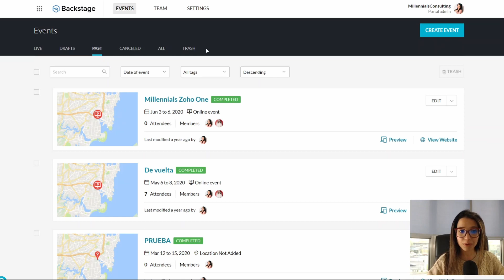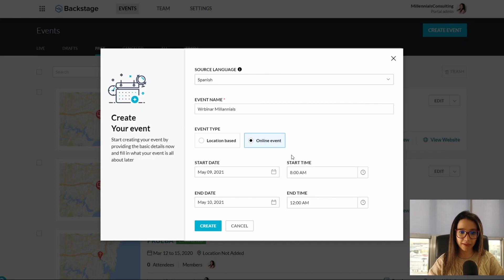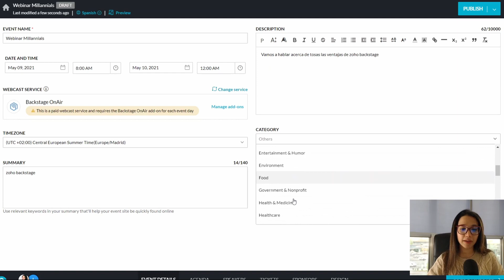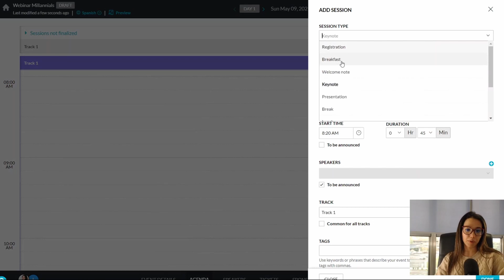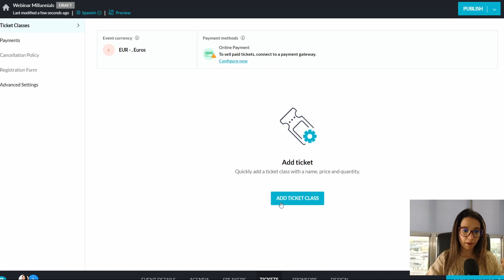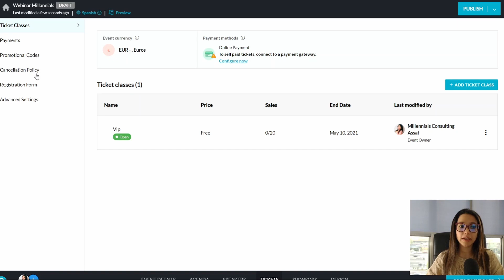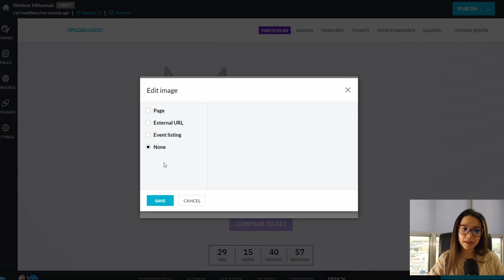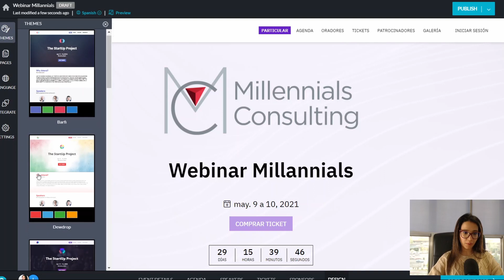🚀Cómo utilizar Zoho BACKSTAGE | Tutorial para PRINCIPIANTES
🎓¿Necesitas ayuda para organizar eventos? En este video, Jessica te enseña cómo utilizar ZOHO BACKSTAGE, una herramienta de gestión de eventos poderosa y completa que te permitirá gestionar de manera eficiente todo lo relacionado con la organización de eventos, desde la venta de entradas hasta el seguimiento de los asistentes.

Si eres nuevo en ZOHO BACKSTAGE, este tutorial te mostrará los primeros pasos para empezar a utilizar la herramienta, incluyendo cómo crear y personalizar un evento, cómo configurar la venta de entradas y cómo gestionar a los asistentes y la promoción del evento. Te guiaremos a través de cada paso del proceso, utilizando ejemplos prácticos para ayudarte a entender cómo funciona la herramienta. Al finalizar el tutorial, tendrás una comprensión completa de cómo utilizar ZOHO BACKSTAGE para organizar eventos de manera efectiva.

¡No te pierdas esta guía para principiantes en Zoho BACKSTAGE!